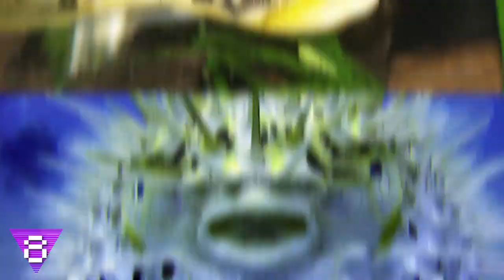20 World's Most Dangerous Animals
From the pokey Pufferfish, to the small and unpredictable mosquito, here are 20 World's Most Dangerous Animals.

8. Pufferfish
  You could laugh all you want at what pufferfish look like once they get super bloated. Admittedly, it’s pretty funny, but much less so when you realize how dangerous they are. They puff up to scare off other creatures when they feel threatened, and are also armed with fatally poisonous venom. People even eat pufferfish, which needs to be prepared a certain way so that it doesn’t paralyze humans when consumed.

7. Blue Ringed Octopus
  Like a lot of poisonous animals, the blue ringed octopus is highly colorful and cool to look at. These eight-legged sea creatures hold venom with no antidote, so even though they’re super small (about 5 to 8 inches) they’ve got enough in them to take down nearly 30 grown humans.

6. Tsetse Fly
  Again, another small creature whose stature shouldn’t fool you into a false sense of security. The tsetse fly, like mosquitoes, are blood sucking insects that carry African Sleeping Sickness.

5. Box Jellyfish
  They seem almost ethereal in the water, and if there’s anything this list has taught you thus far, is that many of the most alluring creatures are some of the most treacherous. Box jellyfish are known to be the one of most--if not the most--venomous creature on the planet.. These boxes of fright are native to parts of the Pacific Ocean, the Mediterranean, Japan, and near New Zealand as well.

4. Hippopotamus
  While the hippopotamus isn’t considered the most aesthetically gorgeous animals on the planet, they often get a reputation for being cute, which is largely due to stuffed animals and that hungry, hungry hippo game. Hippos are dangerous for a few reasons: their size and strength being one of them. Once one of these guys opens their mouths, that’s when you realize just how scary they are. Plus they’re known to spread malaria, too.

3. Rhinoceros
  Conservationists in Nepal were trying to protect the raging one-horned rhino you see going after the wheel of the truck. In April, the rhino was due to be released from a veterinary facility into the Chitwan National Park. They had captured the rhino in hopes to increase the population of vulnerable animals like it as they are popular targets for poachers. This rhino soon turned on the conservation workers, who, thankfully, were mostly at the top of the truck when it happened. Rhinos have mostly their eyesight to blame when it comes to being dangerous. Easily startled animals, their poor eyesight doesn’t help matters when something scares them, in which they often go into fight mode when it happens.

2. Great White Shark
  Yeah, it’s nickname is “white death” should you somehow not think Great White Sharks are not dangerous. While it’s true all sharks should not be approached ever unless you’re a professional, the Great White Shark is the ocean  predator that takes the cake when it comes to the most terrifying ones. Mostly, it’s because they aren’t picky eaters and like to try to take a bite from whatever’s in sight--even humans even if they don’t particularly have a taste for them.

1. Mosquito
  Of course one of the most dangerous animals in the world is one smaller than your finger. They might not be the biggest or strongest animals in the wild--but that’s primarily the problem. The large population and small of a mosquito has been why they’ve been around so long and can be so fatal as they carry diseases infecting up to 700 million people every year. On top of that, when you really look at it closely, they’re pretty scary.